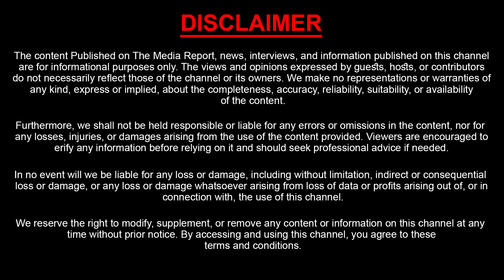కూటమి ప్రభుత్వానికి సిగ్గులేదు | Pothina Mahesh Shocking Comments On Pawan Kalyan & Kutami Govt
కూటమి ప్రభుత్వానికి సిగ్గులేదు | Pothina Mahesh Shocking Comments On Pawan Kalyan & Kutami Govt | Sasi Tv